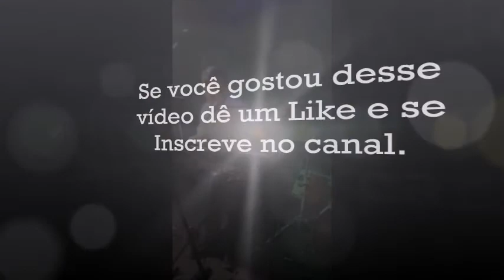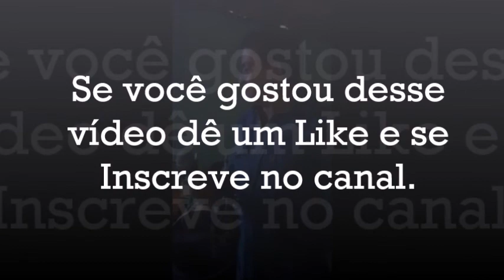WALTINHO - Um Mundo de Amor, Você Menina e Hei de Te Encontrar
Nesse vídeo coloquei três músicas muito legais que cantei ao vivo, um dos poucos registros que tenho em vídeo, espero que gostem.